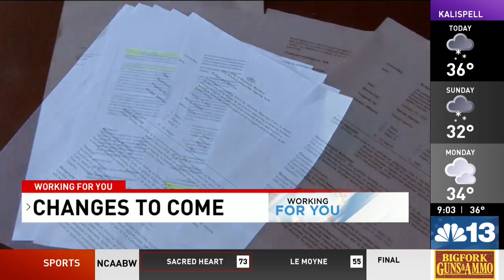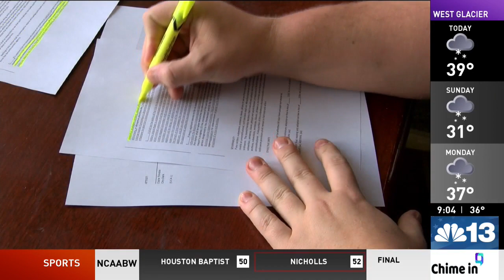Missoula council member looks to amend business license policy. [Dominic Vitiello NBC Montana]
The city’s current policy automatically denies business licenses to applicants with past felonies.